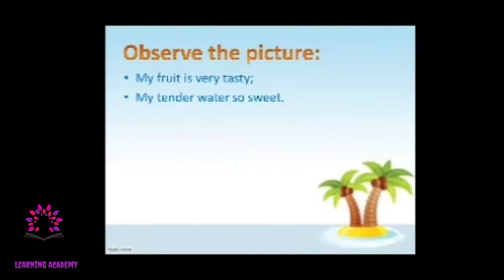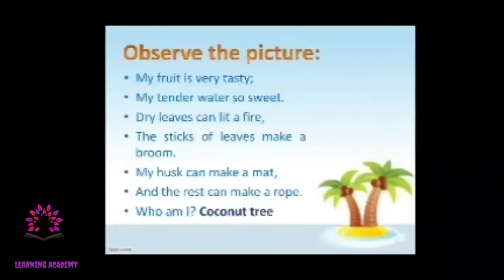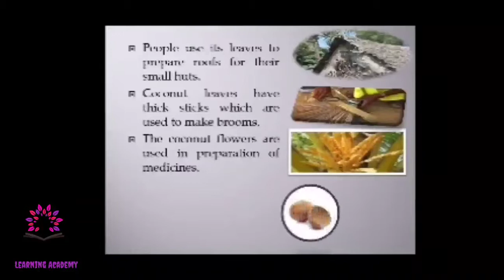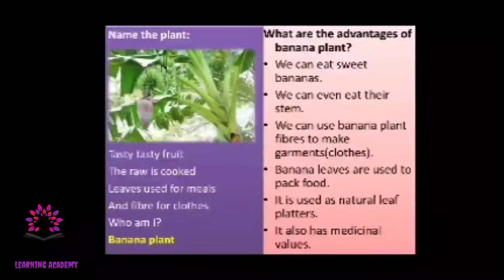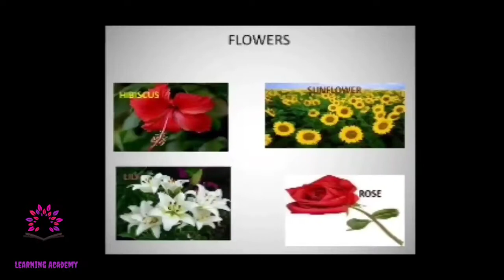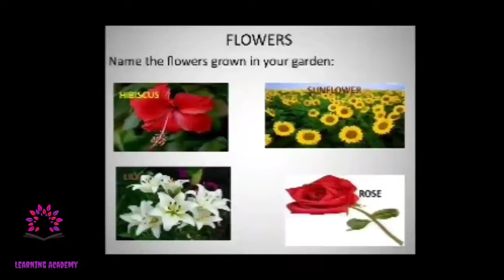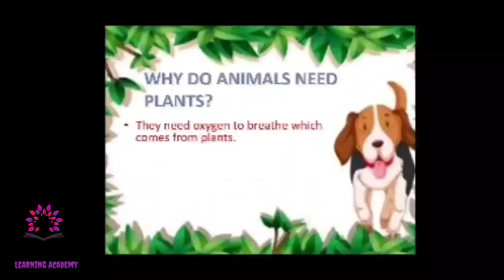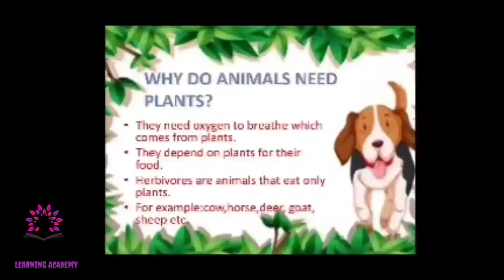Karnataka State syllabus-ARE FOR YOU - CLASS 2 - ENVIRONMENTAL SCIENCE-CHAPTER 4